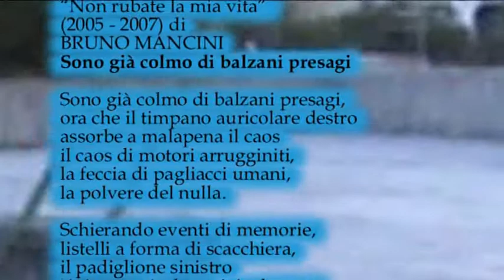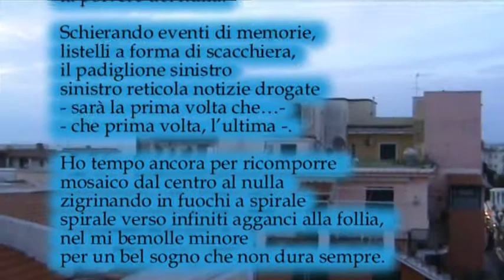Sono già colmo